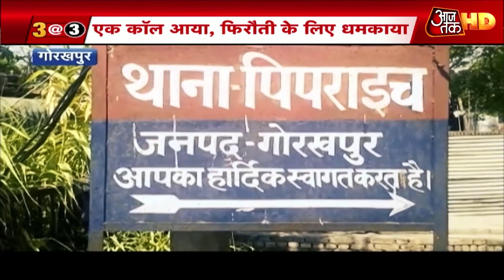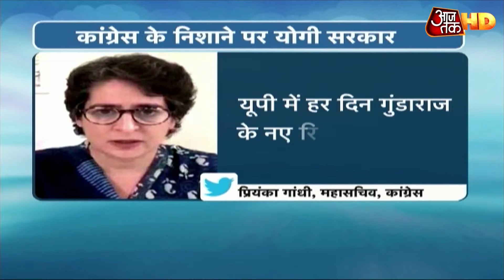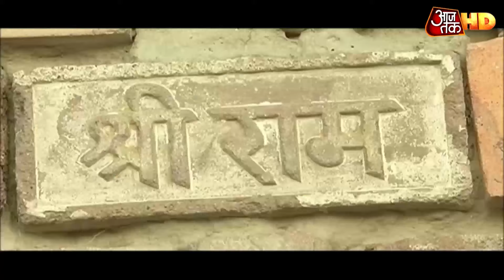सुनिए Yogi सरकार, भाई की मौत पर बहन की चित्कार...'किसके साथ मनाउंगी रक्षा बंधन'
उत्तर प्रदेश के कानपुर का लैब असिस्टैंट की किडनेपिंग और मर्डर केस अभी लोग भूले भी नहीं थे कि गोरखपुर से किडनैपरों ने एक करोड़ के लिए एक नाबालिग को अगवा कर मार डाला. इस मामले पुलिस ने पांच आरोपियों को गिरफ्तार कर लिया है. साथ ही आरोपियों पर एनएसए लगाने की तैयारी कर ली गई है.